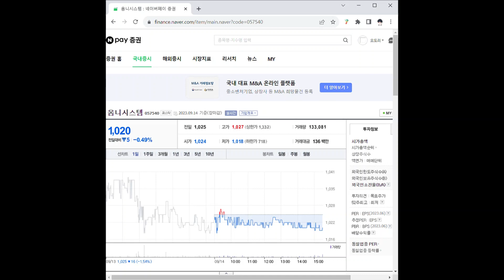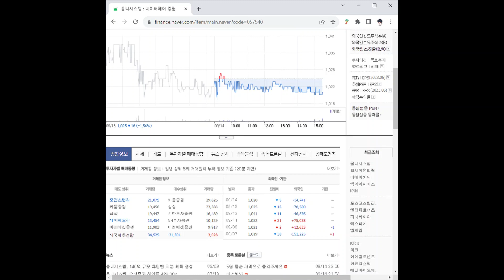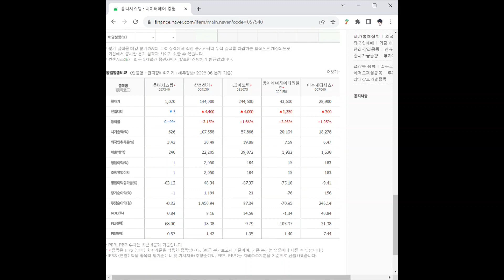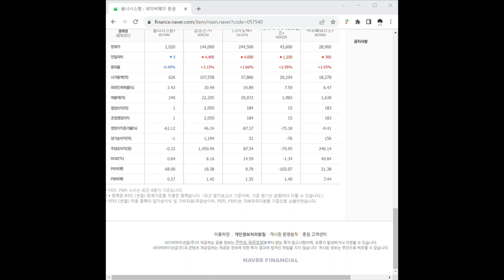057540옴니시스템 주가 전망 및 차트 분석